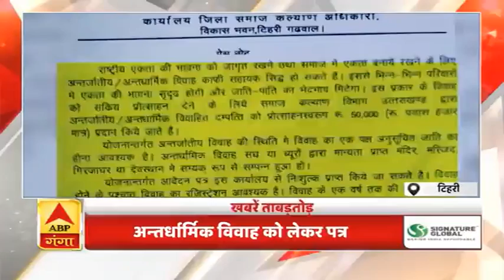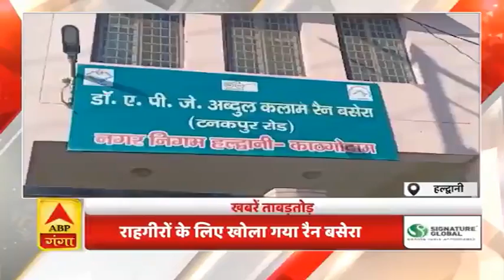‘संघ नहीं चाहता मुस्लिम राजनीति में हिस्सा लें’ - Asaduddin Owaisi | Khabarein Tabadtod | ABP GANGA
हैदराबाद से सांसद और ऑल इंडिया मजलिस-ए-इत्तेहादुल मुस्लिमीन के अध्यक्षअसदुद्दीन ओवैसी का संघ पर निशाना... कहा संघ नहीं चाहता मुस्लिम राजनीति में हिस्सा लें..हिंदुत्व इस झूठ पर बना है कि केवल एक ही समुदाय के पास राजनीतिक शक्ति होनी चाहिए..